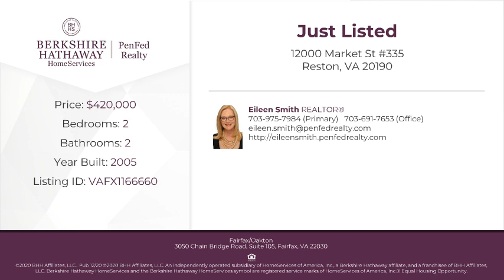12000 Market St #335 Reston, VA 20190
Eileen Smith - Fairfax/Oakton
2 beds 2 baths